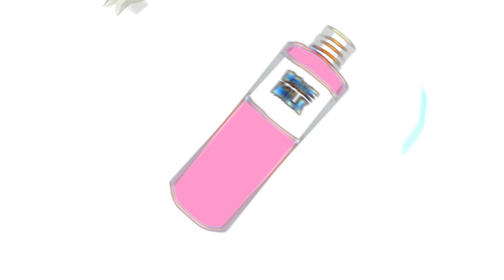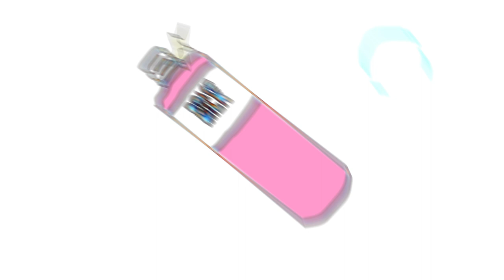Дольче Милк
трек: так себе чел - дольче милк